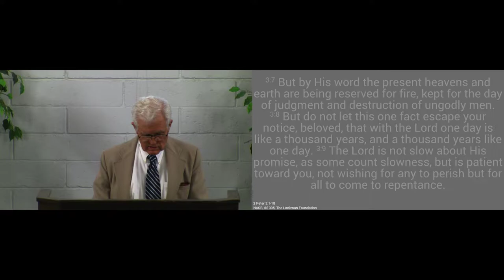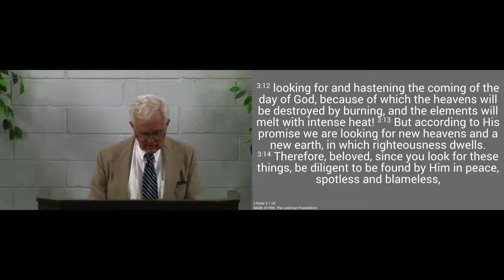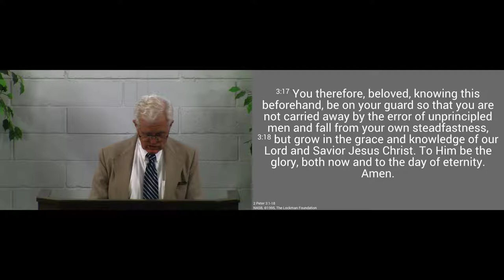170903am - The Day of the Lord - 2 Peter 3:1-18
We see that we need to trust in Jesus to be saved from judgement.